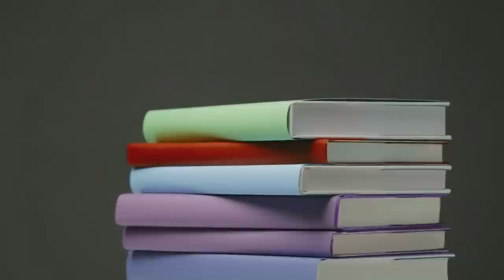What to buy for 1st year medical college | College essentials |Doctor duo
Hello Everyone ,

Welcome to the Medical World

DBMCI eGurukul is offering FREE Prof. 1 subscription to NEET UG 2022 qualified students. Fill the form with the required details to avail this gift

00:00 - Introduction
00:46 - Essential things
01:18 - BOOKS
01:56 - Which books
05:00 - I PAD or Laptop
09:09 - Clothing
11:35 - Stethoscope
13:19 - Bone set
14:52 - Pet POOJA

essential things for medical students , stethoscope , medical books , medical student use i pad or laptop , anatomy books for 1st year student , physiology books for 1st year student , essential things for 1st year student , watch this before entering medical college , standard books for medical students ,